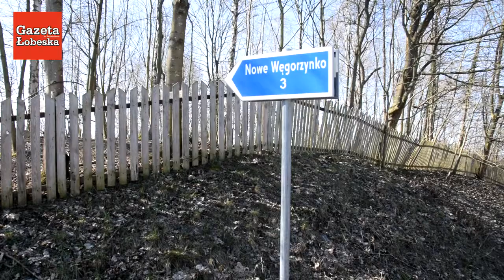Rok działania na rzecz zwierząt – Azyl dla Świnek „Gieniutkowo”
NOWE WĘGORZYNKO. Fundacja Prosiaczka Eugeniusza „Gieniutkowo” z Nowego Węgorzynka (gm. Węgorzyno) obchodzi rok swojego istnienia. W tym czasie w Azylu dla Świnek schronienie znalazło ponad 80 zwierzaków.
-Przez rok działania fundacji zmieniło się bardzo dużo. Przybyło 80 świnek, wybudowaliśmy 24 domki, mamy także niepełnosprawnego cielaczka – Marcysia, owce, psy i koty. Świnki przyjeżdżają do nas głównie z interwencji, z okropnych warunków, gdzie nie mają dostępu do światła, wody, jedzenia. Te świnki przyjeżdżają wychudzone. Tutaj znajdują dom do końca swoich dni – mówi Monika Krasoń z Fundacji Prosiaczka Eugeniusza „Gieniutkowo”.
W Azylu świnki karmione są zbożem, owocami i warzywami. Dziennie zwierzaki zjadają 100 kg zboża oraz 200 kg owoców i warzyw. Jest to jedna z dwóch tego rodzaju placówek w Polsce.

Jeśli chcesz wesprzeć działania Azylu, możesz odwiedzić stronę lub wejść na stronę
(m, fot. Gazeta Łobeska)